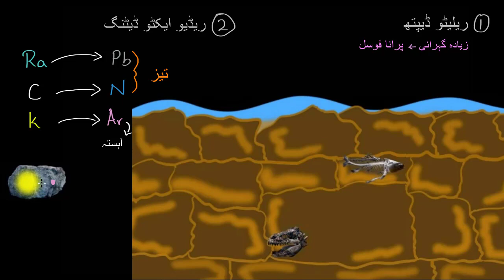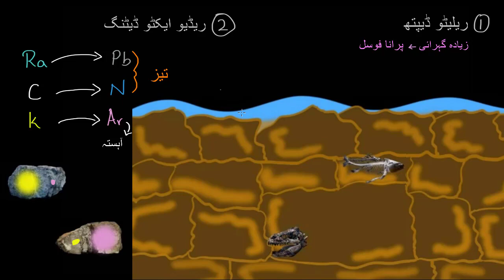Fossil dating | Heredity and Evolution | Biology | Khan Academy Urdu